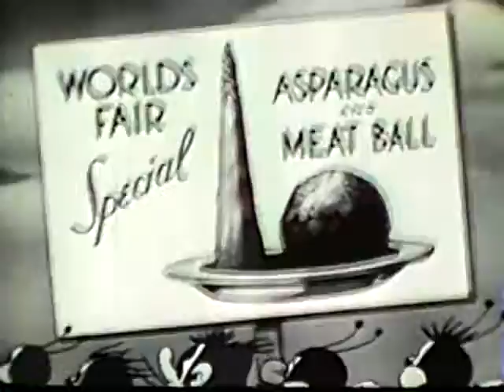NICKS COFFEE POT Paul Terry Toons Animation